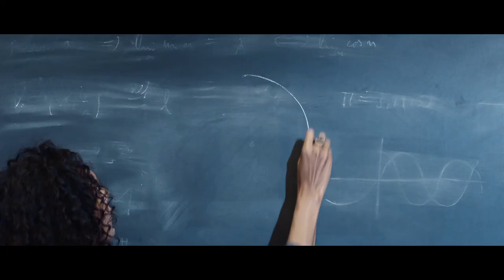ADCN Awards 2018 - Nomination - Audi - Zero Emission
Category: Editing, Copywriting, Film & Video, Film Direction